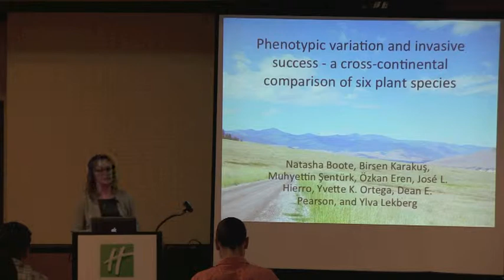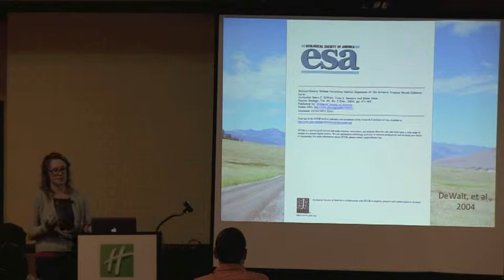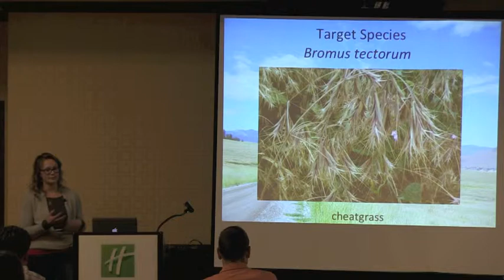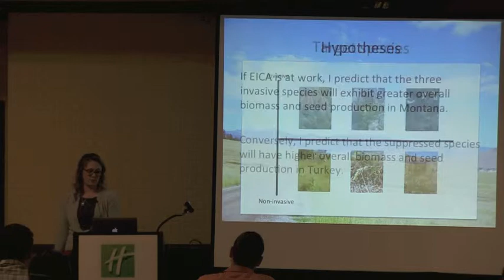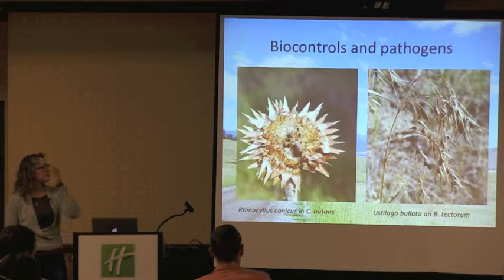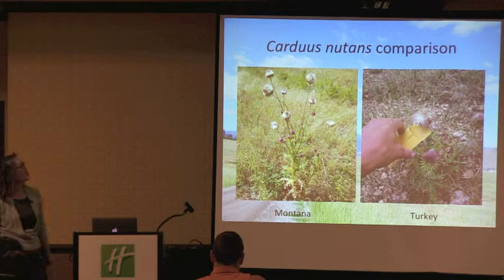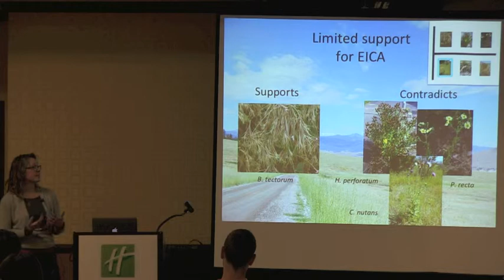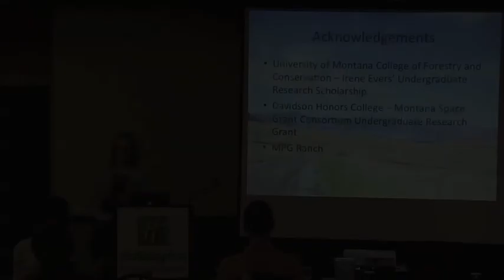Natasha Boote - PHENOTYPIC VARIATION AND INVASIVE SUCCESS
PHENOTYPIC VARIATION AND INVASIVE SUCCESS -- A CROSS CONTINENTAL COMPARISON OF SIX PLANT SPECIES

Ylva Lekberg, Natasha Boote, Birsen Karakus* and Ozkan Eren*
Adnan Menderes University

Plant invasions have detrimental effects on ecosystem structure and function and are expensive to manage. Only 10% of exotic plant species become invasive (Williamson and Fitter 1996), but what enable them to increase in abundance and outcompete native plants in their introduced range is poorly understood. The enemy release (Keane and Crawley, 2002) and evolution of enhanced competitive ability (EICA; Blossey and Nötzold, 1995) hypotheses predict that escape from enemies allows for a greater allocation to growth, reproduction and competitive ability in the introduced range. To better understand the relationship between phenotypic variation and invasive success, we collaborated with researchers in Turkey and compared growth and reproduction of six plant species that are native to Turkey and vary in invasive success in Montana. Bromus tectorum (cheatgrass), Hypericum perforatum (St. John's Wort), Potentilla recta (sulfur cinquefoil) are listed on the Montana noxious weed list as noxious or regulated species Carduus nutans (musk thistle),
Poa bulbosa (bulbous bluegrass) and Rumex acetosella (sheep's sorrel) are not listed. Survey data supports these listings and show that B. tectorum, H. perforatum and P. recta occur in higher abundance in Montana than in Turkey, whereas C. nutans, P. bulbosa, and R. acetosella are found in either the same or lower abundance in their introduced range (Pearson et al.unpublished data).